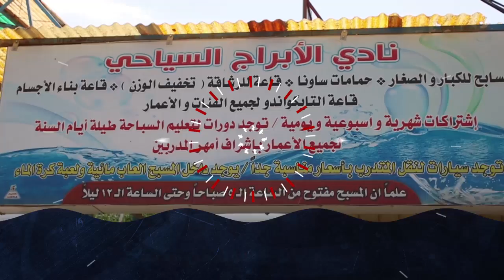مسبح الابراج في الموصل